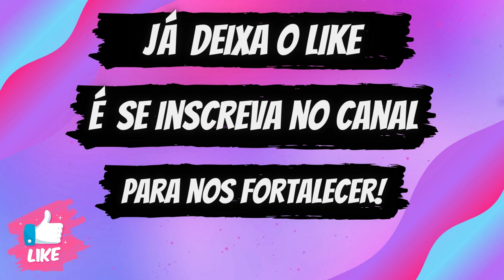A HISTÓRIA DA ATRIZ SILVIA PFEIFER | SILVIA PFEIFER NOVELAS | SILVIA PFEIFER HOJE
Silvia Pfeifer é uma renomada atriz brasileira com uma extensa carreira na televisão, cinema e teatro. Nascida em São Paulo, em 1958, ela iniciou sua trajetória artística na década de 1980 e desde então conquistou o público com sua atuação e talento.

Filha do também ator Mário Pfeifer, Silvia cresceu em um ambiente familiar voltado para as artes cênicas e desde cedo demonstrou interesse em seguir a mesma carreira. Ao longo de sua trajetória, ela se tornou conhecida por suas performances marcantes em diversas produções televisivas.

Em sua carreira, Silvia Pfeifer já interpretou personagens marcantes em diversas novelas de sucesso, como "Leila" em "Vale Tudo" e "Maria Altiva" em "A Indomada". Ela também participou de outras produções de destaque, como "O Rei do Gado", "Páginas da Vida" e "Sete Pecados".

Além de sua carreira artística, Silvia é mãe de dois filhos e é casada com o empresário Ricardo Aidar. Em uma entrevista recente, ela revelou que sua maior cicatriz é a maternidade e que seus filhos são a maior realização de sua vida.

Atualmente, Silvia Pfeifer segue atuando e se destacando na televisão. Ela faz parte do elenco da novela "Gênesis", da Record TV, em que interpreta a personagem Adália. Com sua vasta experiência e talento, ela continua sendo uma das principais atrizes do país.

Se você quer conhecer mais sobre a história da atriz Silvia Pfeifer, vale a pena assistir a sua trajetória em "O Rei do Gado", uma novela de grande sucesso em que ela interpretou a personagem Léia. Com certeza, você vai se encantar com o talento e a dedicação dessa grande artista brasileira.

E se gostou, deixa aquele LIKE e SE ESCREVA NO CANAL, você receberá notificações sempre que eu postar um novo vídeo, e não perderá nenhuma atualização.
Além disso, sua inscrição nos ajudará a crescer e a produzir ainda mais conteúdo de qualidade.